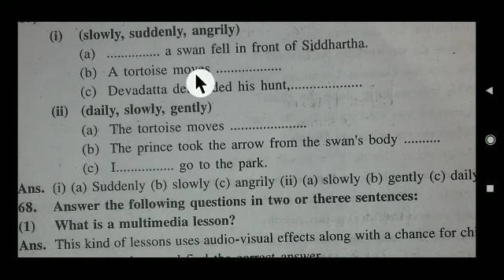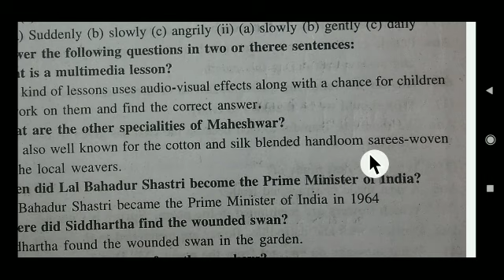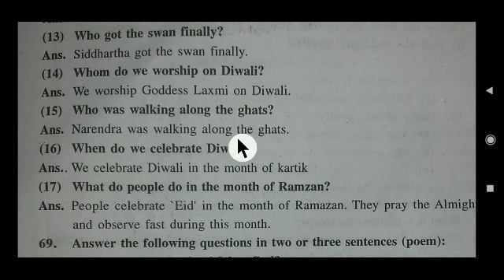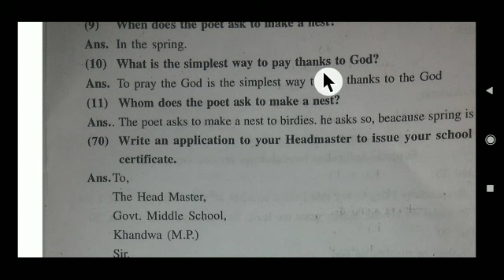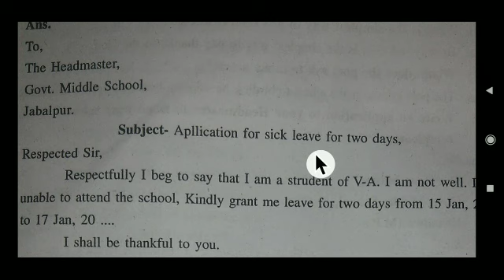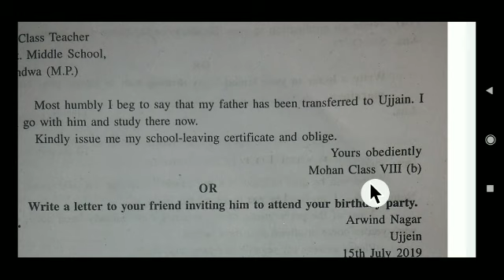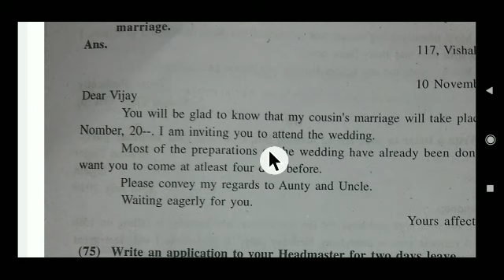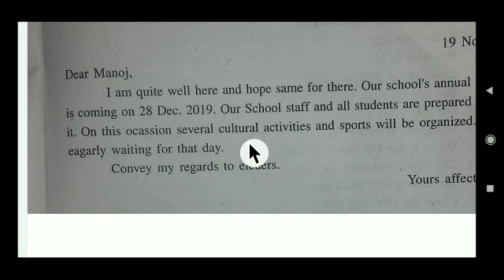प्रश्न बैंक [ कक्षा 5 ] विषय - अंग्रेजी | राज्य शिक्षा केंद्र द्वारा जारी | 2022 | part 3